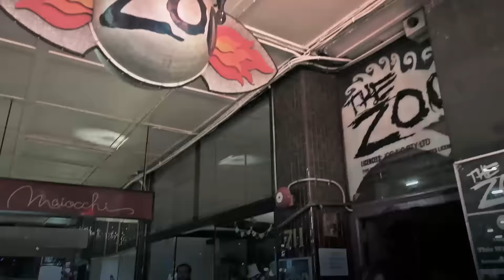Former Angels - Shadow By The Sun - Live - HQ - 4/6/15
Former Angels - Shadow By The Sun (recorded live at The Zoo)

Audio recorded by Jesse Nikolic - Film by Hans Telford